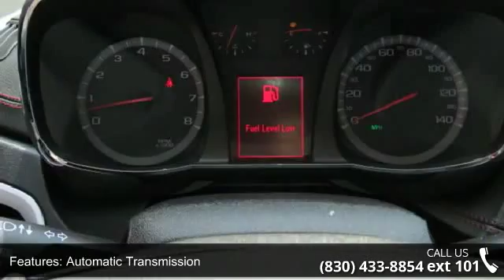2013 GMC Terrain Denali - Benny Boyd Marble Falls - Marbl...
This 2013 Terrain is priced in reference to NADA Values and is ready to sell. Contact the Internet Manager to capture more information on this Terrain. Stop by and become part of the Benny Boyd Family. Call Today!!